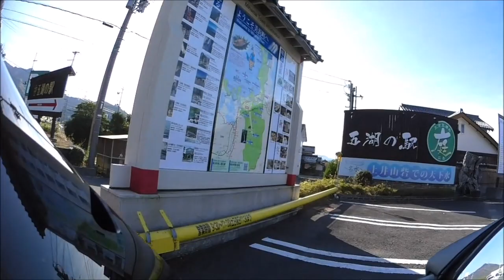福井快適ツーリング＃エンジェルライン～レインボーライン Kawasaki ZX14r (ZZR1400Performance Sport )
三重滋賀鈴鹿スカイライン～福井エンジェルライン～レインボーラインの３ライン走破しました。平日のせいか、先週の周山街道に続き、一人ぼっちの快適ツーリングとなりました。